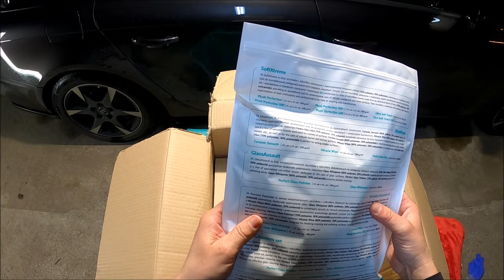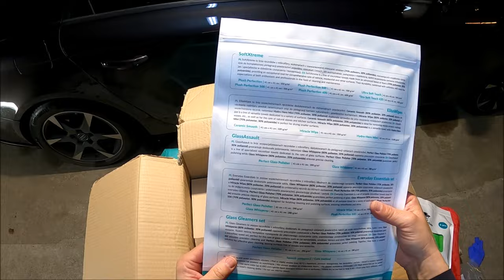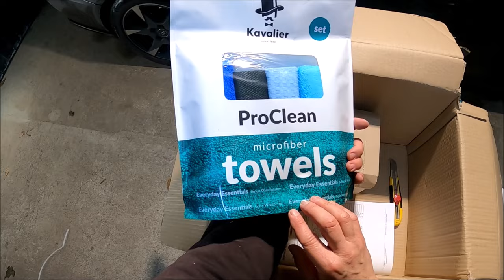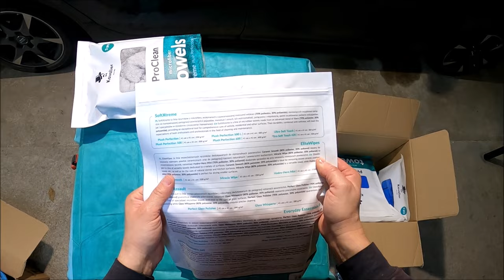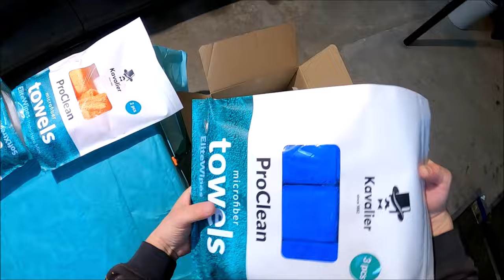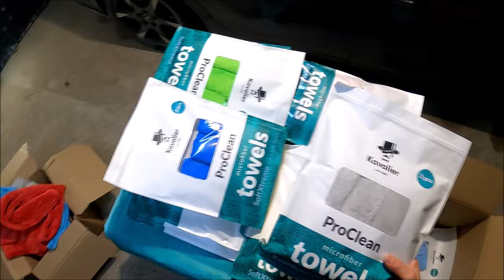Gratisy Od Firmy Kavalier